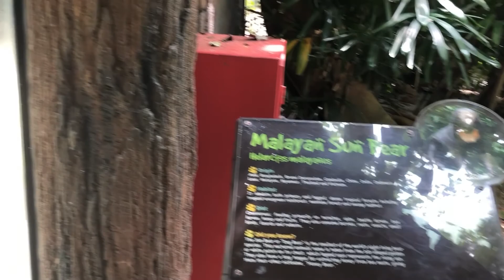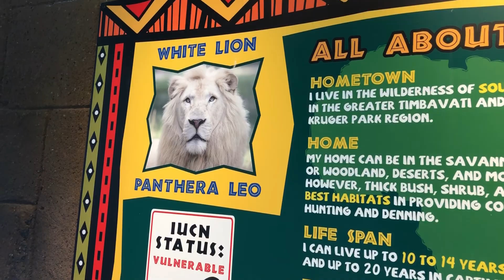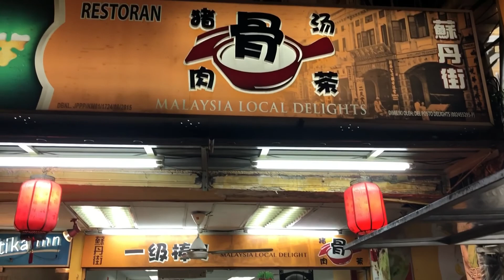KL之旅Day2 Part2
吉隆坡2018